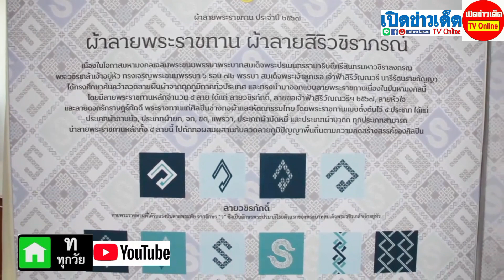ปทุมธานี พิธีมอบแบบลายผ้าพระราชทาน ลายผ้าสิริวชิราภรณ์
ปทุมธานี จัดพิธีมอบแบบลายผ้าพระราชทาน “ผ้าลายสิริวชิราภรณ์” และเครื่องหมายรับรองสินค้าแฟชั่นและหัตถกรรมพระราชทาน “Sustainable Fashion : แฟชั่นแห่งความยั่งยืน”  ให้แก่ช่างทอผ้า ผู้ผลิต ผู้ประกอบการ นำไปถักทอผสมผสานกับลวดลายภูมิปัญญาพื้นถิ่นตามความคิดสร้างสรรค์ ต่อยอดภูมิปัญญา เพิ่มมูลค่าให้ผลิตภัณฑ์ผ้าไทยและงานหัตถกรรม

วันที่ ๒๕ มี.ค.๖๗ เวลา ๑๐.๓๐ น.  นายภาสกร บุญญลักษม์ ผู้ว่าราชการจังหวัดปทุมธานี  เป็นประธานพิธีมอบแบบลายผ้าพระราชทาน “ผ้าลายสิริวชิราภรณ์” และเครื่องหมายรับรองสินค้าแฟชั่นและหัตถกรรมพระราชทาน “Sustainable Fashion : แฟชั่นแห่งความยั่งยืน” ให้แก่ กลุ่มผู้ผลิต ผู้ประกอบการด้านผ้าของจังหวัดปทุมธานีพร้อมด้วยนางบุษบา บุญญลักษม์  ประธานแม่บ้านมหาดไทยจังหวัดปทุมธานี  โดยมี นายคมสัน ญาณวัฒนา  รองผู้ว่าราชการจังหวัดปทุมธานี  นางสาววัชรินทร์  มิ่งขวัญรุ่งเรือง  หัวหน้าสำนักงานจังหวัดปทุมธานี นายประจัญ จันทร์เนตร์ พัฒนาการจังหวัดปทุมธานี  หัวหน้าส่วนราชการ นายอำเภอ ๗ อำเภอ มหาวิทยาลัย  วิทยาลัย และกลุ่มผู้ประกอบการ OTOP ประเภทผ้าเครื่องแต่งกาย ช่างทอผ้า และช่างหัตถกรรม จำนวน ๑๕ กลุ่ม รวมทั้งสิ้น ๔๐ ราย เข้ารับมอบ ณ อาคารศาลารักษ์ปทุม  ศาลากลางจังหวัดปทุมธานี
นายภาสกร บุญญลักษม์ ผู้ว่าราชการจังหวัดปทุมธานี กล่าวว่า “นับเป็นพระกรุณาธิคุณอย่างหาที่สุดมิได้ เมื่อวันที่ ๒๙ พฤศจิกายน ๒๕๖๖ สมเด็จพระเจ้าลูกเธอ เจ้าฟ้าสิริวัณณวรี นารีรัตนราชกัญญา เสด็จเป็นองค์ประธาน  เปิดโครงการ Silk Festival ๒๐๒๓ สู่การพัฒนาที่ยั่งยืน ณ ศูนย์แสดงสินค้าและการประชุม อิมแพ็ค เมืองทองธานี อำเภอปากเกร็ด จังหวัดนนทบุรี พระราชทานเครื่องหมายรับรองสินค้าแฟชั่นและหัตถกรรมพระราชทาน “Sustainable Fashion : แฟชั่นแห่งความยั่งยืน” แก่ช่างทอผ้า ช่างหัตถกรรม ผู้ผลิต  และผู้ประกอบการ ที่สร้างสรรค์ผืนผ้าและหัตถกรรม ด้วยขั้นตอนที่เป็นมิตร ต่อสิ่งแวดล้อม ปลอดภัยต่อผู้สร้างสรรค์และผู้สวมใส่  ซึ่งเป็นการรับรองคุณภาพ  ของผลิตภัณฑ์ที่ได้รับมาตรฐานสากล และเมื่อวันที่ ๒๔ มกราคม ๒๕๖๗ เสด็จพระราชดำเนินทอดพระเนตรนิทรรศการผ้าไทย และงานหัตถกรรมชุมชนภาคใต้ ณ แหล่งสมาคมนายทหารสัญญาบัตร กองบัญชาการกองพลทหารราบที่ ๑๕  ค่ายสมเด็จพระสุริโยทัย อำเภอหนองจิก จังหวัดปัตตานี พระราชทานแบบลายผ้า “ผ้าลายชบาปัตตานี” เพื่อเป็นของขวัญแก่ช่างทอผ้า ช่างหัตถกรรม ผู้ผลิต ผู้ประกอบการชาวจังหวัดปัตตานี  เพื่อสร้างอัตลักษณ์ สืบสานและต่อยอด   ภูมิปัญญาและงานหัตถศิลป์พื้นถิ่น ให้ดำรงอยู่คู่แผ่นดินไทย
อีกทั้ง วันที่ ๒๒ กุมภาพันธ์ ๒๕๖๗ ที่ผ่านมา  เสด็จพระราชดำเนินทอดพระเนตรนิทรรศการผ้าไทยและงานหัตถกรรมชุมชนภาคตะวันออกเฉียงเหนือ ณ หอประชุมไพรพะยอม มหาวิทยาลัยราชภัฏอุบลราชธานี อำเภอเมืองอุบลราชธานี จังหวัดอุบลราชธานี จากนั้น  เสด็จพระราชดำเนินทอดพระเนตรนิทรรศการผ้าทอแบบโบราณ ณ บ้านคำปุน ตำบลคำน้ำแซบ อำเภอวารินชำราบ จังหวัดอุบลราชธานี พระราชทานแบบลายผ้า“ผ้าลายสิริวชิราภรณ์” ซึ่งเป็นลายที่ได้ทรงศึกษาค้นคว้าลวดลายผืนผ้าจากทุกภูมิภาคทั่วประเทศ และทรงนำมาออกแบบลายพระราชทานเนื่องในปีมหามงคลเฉลิมพระชนมพรรษาพระบาทสมเด็จพระเจ้าอยู่หัว ครบ ๖ รอบ ๗๒ พรรษา โดยพระราชทานแบบตั้งต้นไว้ ๔ ประเภท ได้แก่ ประเภทผ้ากาบบัว, ประเภทผ้ายก จก ขิด แพรวา, ประเภทผ้ามัดหมี่ และประเภทผ้าบาติก ซึ่งสามารถนำลายพระราชทานหลัก ทั้ง ๔ ประเภทนี้ไปถักทอผสมผสาน กับลวดลายภูมิปัญญาพื้นถิ่น ตามความคิดสร้างสรรค์ต่อไป

กระทรวงมหาดไทย โดยกรมการพัฒนาชุมชน ได้ดำเนินการขับเคลื่อน และขยายผลโครงการตามแนวพระดำริ “ผ้าไทยใส่ให้สนุก”  ไปยังทั่วทุกภูมิภาคของประเทศ เพื่อสร้างงาน สร้างอาชีพ สร้างรายได้ที่มั่นคง ยังผลให้ช่างทอผ้า ช่างหัตถกรรม ผู้ผลิต ผู้ประกอบการมีคุณภาพชีวิตที่ดีขึ้น   ด้วยสำนึกในพระกรุณาธิคุณ ที่ทรงมีต่อเหล่าปวงชนชาวไทย ปวงข้าพระพุทธเจ้า  ขอน้อมนำแนวพระดำริในการเพิ่มคุณค่า และมูลค่าผลิตภัณฑ์ผ้าไทย ให้สามารถก้าวสู่ระดับสากล เพื่อวิถีชุมชนที่ยั่งยืน อันเป็นพลังที่จะสืบสานความเป็นไทย และสร้างสรรค์คุณประโยชน์แก่ประเทศชาติสืบไป”
โอกาสนี้ ผู้ว่าราชการจังหวัดปทุมธานี และประธานแม่บ้านมหาดไทยจังหวัดปทุมธานี ได้เยี่ยมชมนิทรรศการผ้าทอพื้นถิ่นของจังหวัดปทุมธานี ที่สำนักงานพัฒนาชุมชนจังหวัดปทุมธานี ได้นำมาจัดแสดง ณ อาคารศาลารักษ์ปทุมด้วย

สหรัฐ แก้วตา หน.ข่าว ปทุมธานี รายงาน